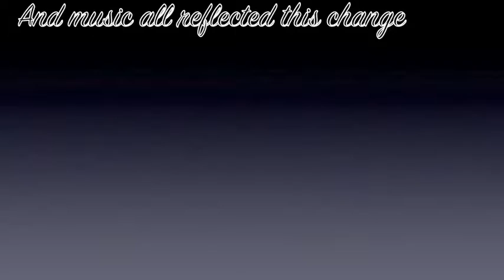1960's Trailer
Lesson Trailer. Similar to a movie trailer but this is about the content I am preparing to teach.